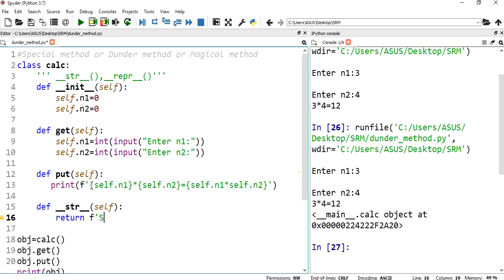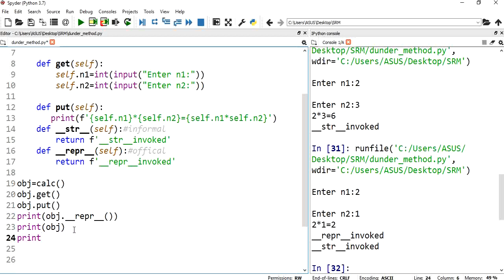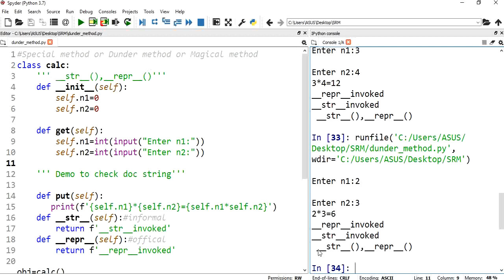#04| OOP in Python | Python OOP Tutorial | Dunder Methods | Magic Method | special method | Tamil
பைதான் டுடோரியல் - தமிழில்

In this beginner object oriented programming tutorial  following topics will be covered in this Python Programming tutorial:
_str__()
__repr__()
In Python __init__() will be called when the object is created and __del__() will be called when the object is deleted.